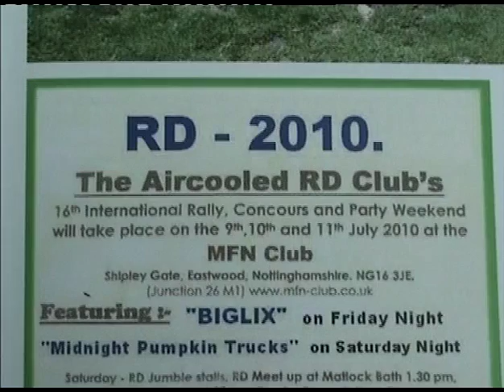Aircooled RD Club Rally 2010. Part 1.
Aircooled RD Club Rally 2010 at the MFN club. A bit of film around the rally site then the start of the saturday afternoon ride out to Matlock. Camera is on my RD400. It features nearly all Yamaha 2 strokes on the 60 bike ride.